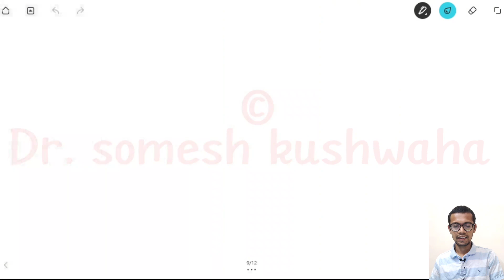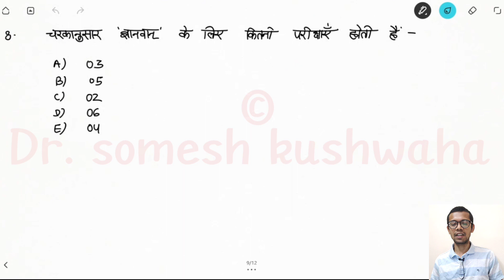DPP - Part 03 by Dr. Somesh| AMO |AIAPGET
hello friends I am Dr. Somesh. thanks for coming here.

With this video i am starting a series of daily practice paper to enhance and check your knowledge and also it will help u in preparation of your exam.

Here we are preparing for competition exams related with ayurved like AIAPGET, UPSC, MO and exams related to ayurved.